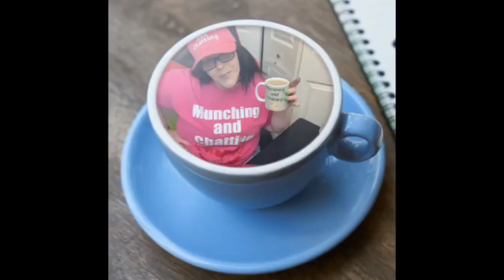Trying The New Burger King pretzel Bun King Sandwich